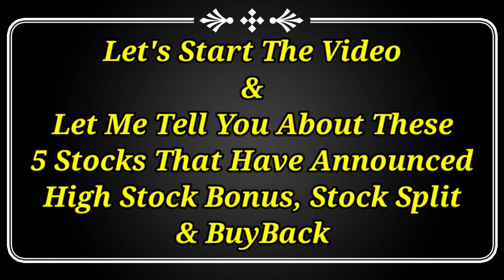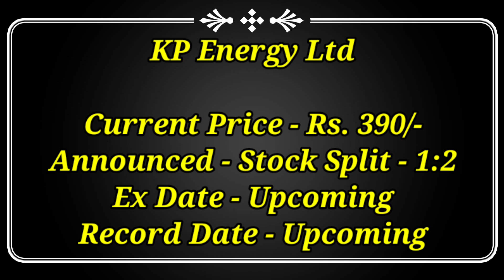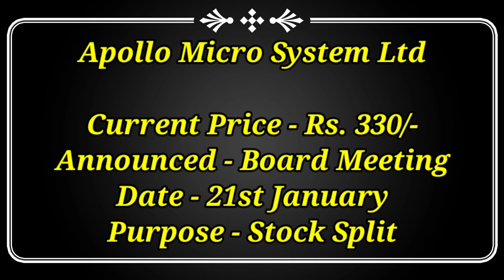5 Company Declared High Bonus, Buyback & Split With Ex Date January 2023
5 Company Declared High Bonus, Buyback & Split With Ex Date January 2023

Dividend stock
upcoming Dividend
upcoming shares

Market analysis
Market news today
Market news